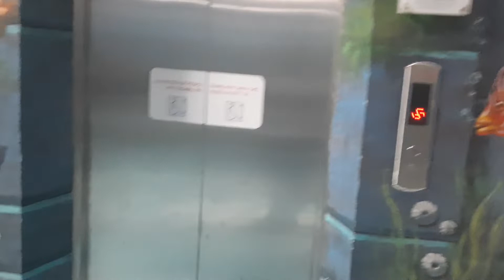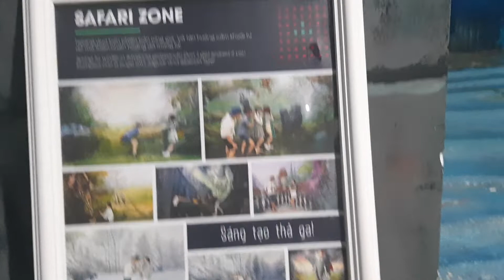Bảo Tàng Tranh 3D Đà Nẵng như Lạc vào thế giới Nghệ thuật